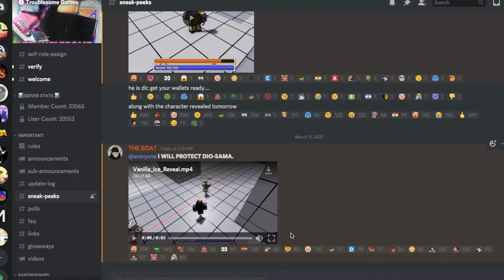Cream sneak peek | Troublesome Battlegrounds 2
Cream sneak peak